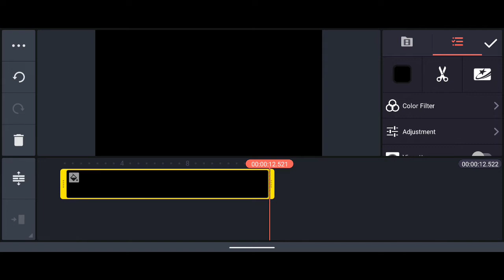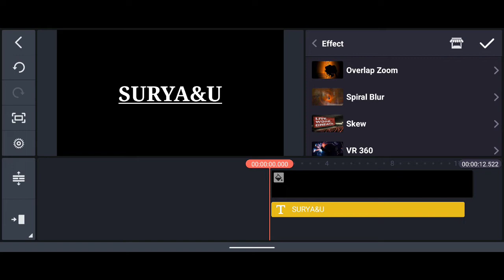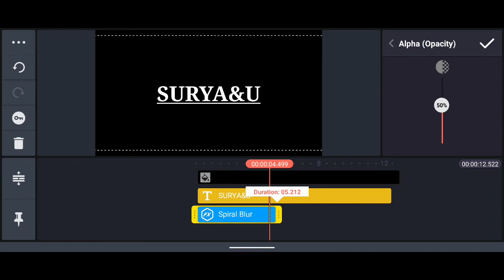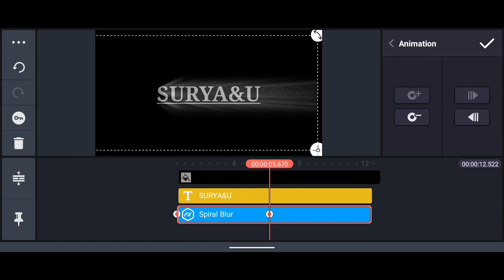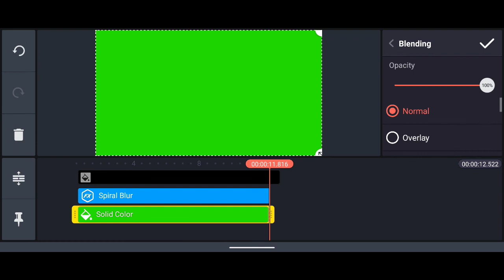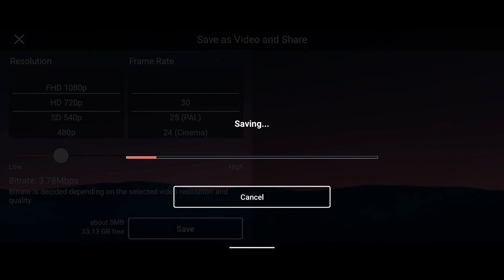HOW TO MAKE LIGHTING TEXTS IN KINE MASTER (LIGHTING TEXT KINEMASTER SE KAISE BANAYE)